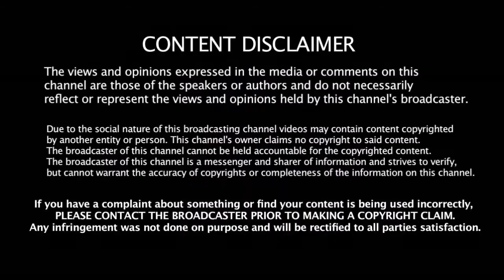தோனி இந்திய அணியில் இல்லைனா இந்தியா ஜெயிக்கிறது கஷ்டம் | Former Player Talks About Dhoni